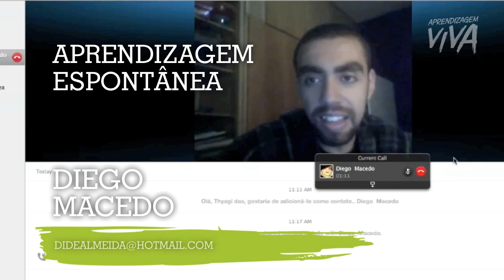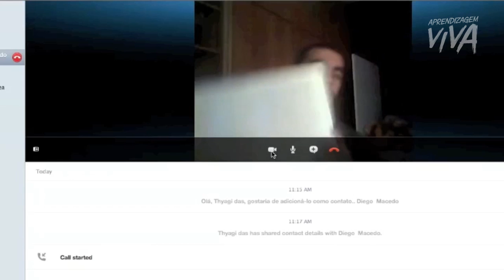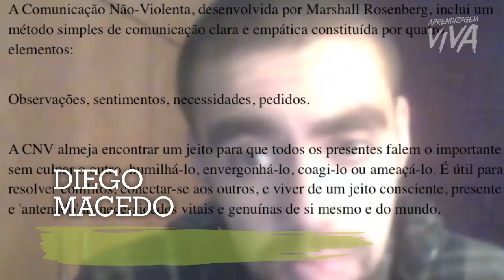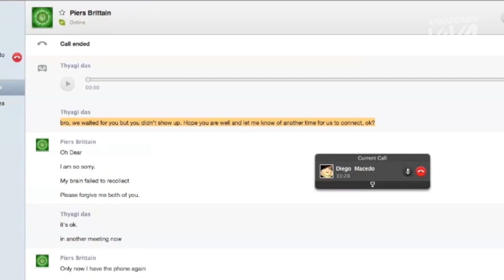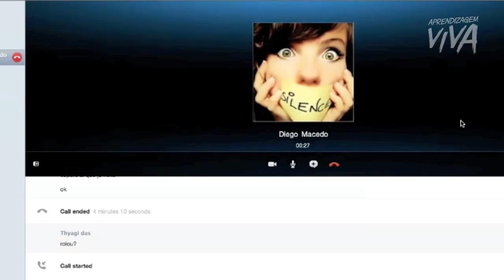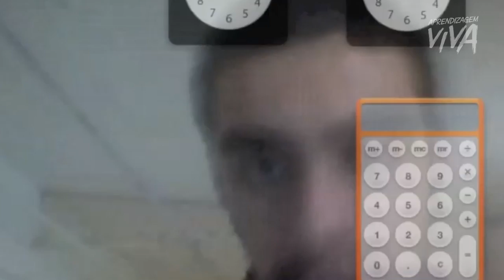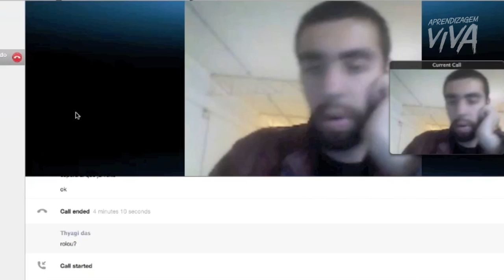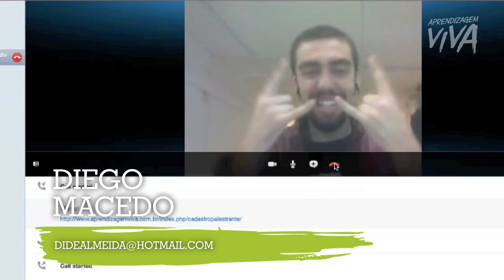Diego Macedo - Aprendizagem Espontânea (APRENDIZAGEM VIVA)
Diego Macedo - o nascimento da Escola de Rua

Aprendizagem Viva é uma plataforma gratuita dedicado à
investigações, insights, co-criações, interações e demais movidas co- criativas nos rumos da Aprendizagem Viva, livre e inovadora em rede!

Somos Gratos